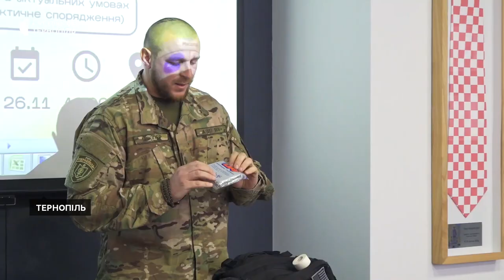Із власного досвіду: в Тернополі військові вчили, як зібрати наплічник для евакуації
У Тернополі відбувся тренінг для цивільних. Інспектори роти поліції "Тернопіль", які брали участь у бойових діях, розповіли з власного досвіду, як зібрати наплічник для евакуації.